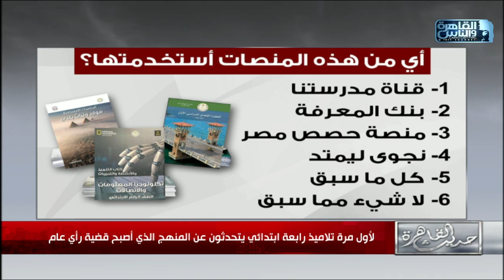طلبة رابعة ابتدائي قالولنا مين أكتر الشخصيات اللي درسوها وعايزين يبقوا زيها وإيه أجمل حاجة في المنهج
طلبة رابعة ابتدائي قالولنا مين أكتر الشخصيات اللي درسوها وعايزين يبقوا زيها وإيه أجمل حاجة في المناهج